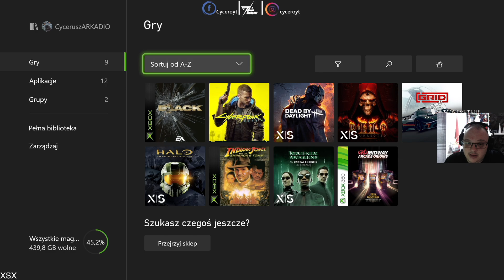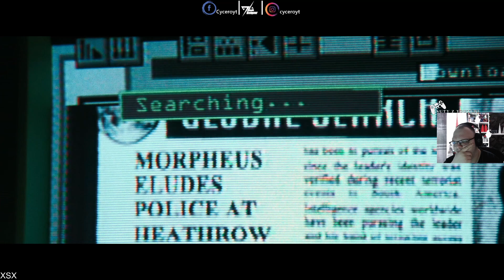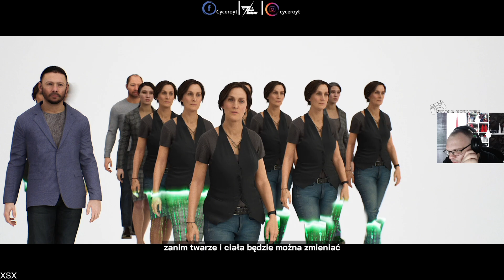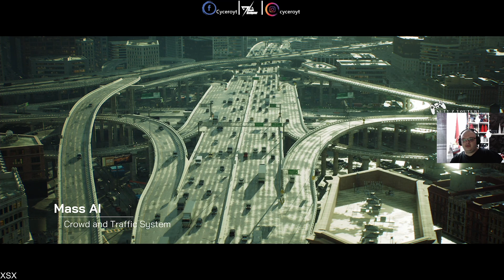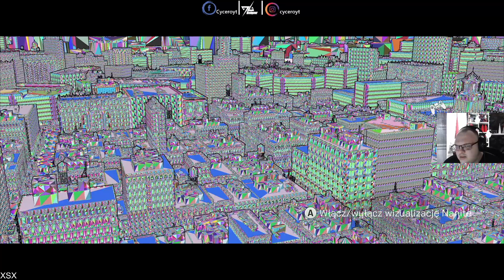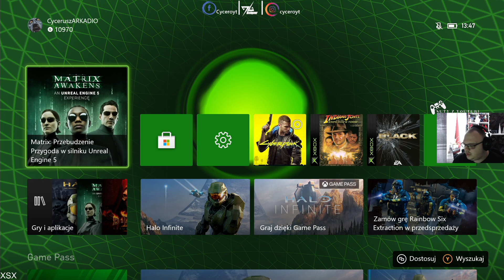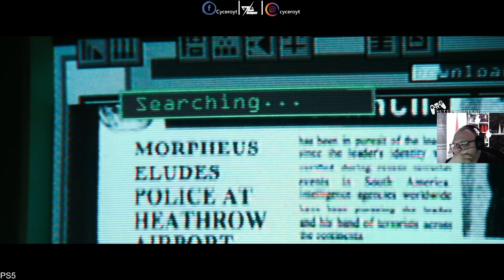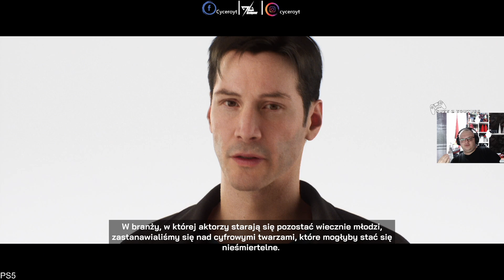The Matrix Awakens | XSX i PS5 | Unreal Engine 5 - Grafika nowej generacji !?